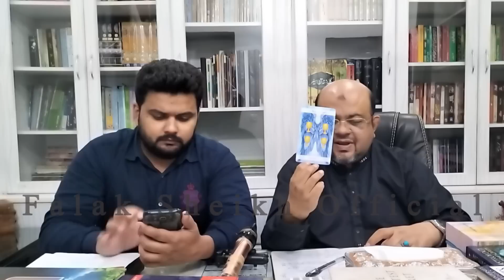What Is The position Of PTI In Election | If Imran Khan Is Not Releas | Dr. Muhammad Ali.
In this video Doctor Muhammad Ali predicts that Imran Khan will return from jail very soon
Is the government going to dissolve the assemblies on August 9? Will Shah Mehmood Qureshi be able to replace Imran Khan? If Imran Khan is not released, PTI's position in the election. Dr. Muhammad Ali's great prediction regarding Imran Khan's political future.